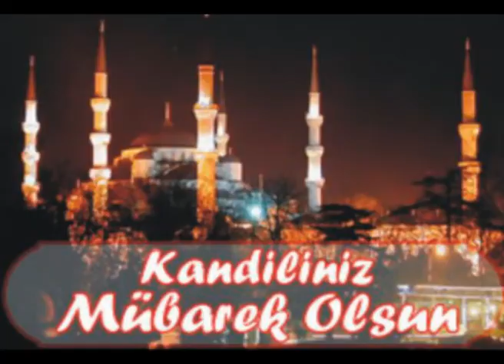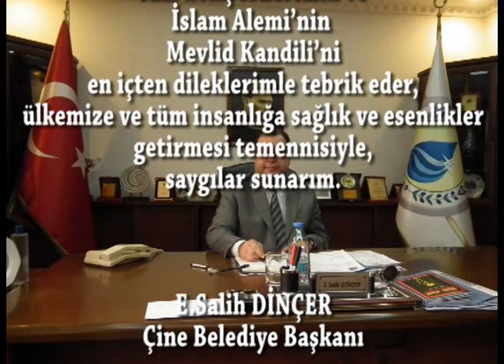YÖNETİCİLERDEN KANDİL MESAJI